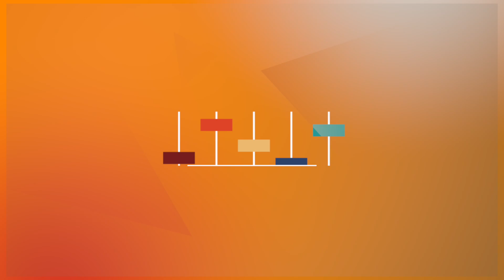NMAAM Institutional Summit - Performance by MEI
Immerse yourself in the captivating melodies of MEI at the NMAAM Institutional Summit. Her unique blend of sound, inspired by tradition and innovation, brings a fresh energy that resonates with audiences.